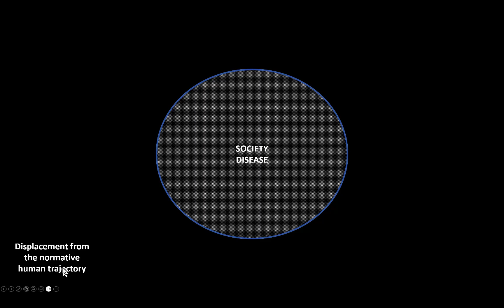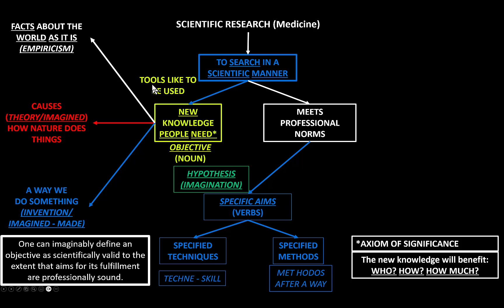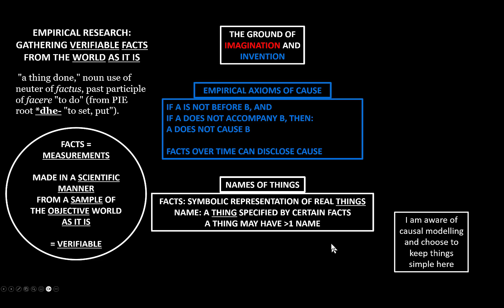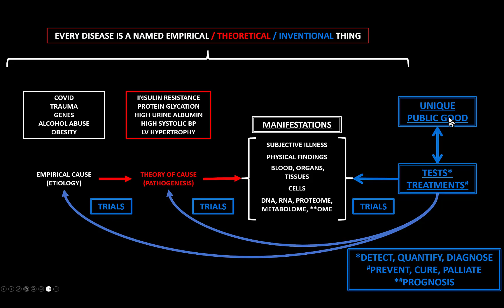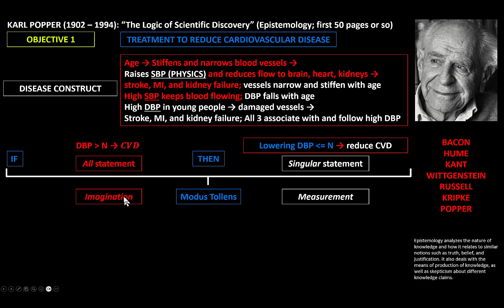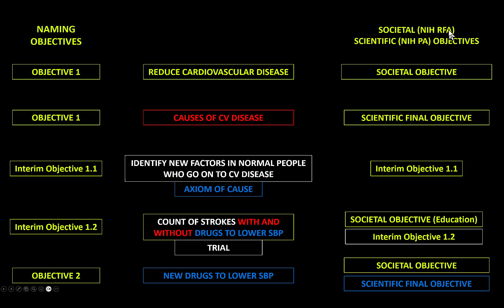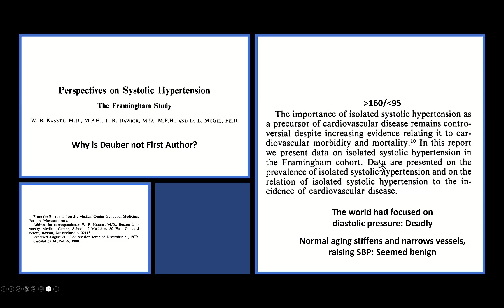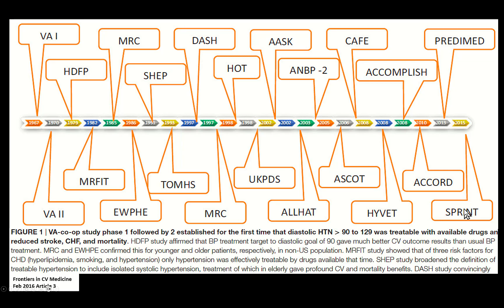SCIENCE, SOCIETY AND COMMERCE: The Case of Medicine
This is my latest views on science and medicine. Unlike prior videos on the subject this one concerns the relationships between science, society, and commerce in the case of medicine. It offers insights into the role of understanding and methods of practice, and uses a famous example to clarify difficult concepts.